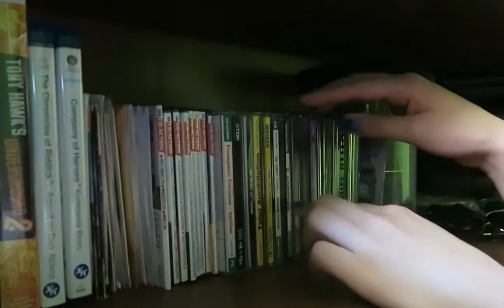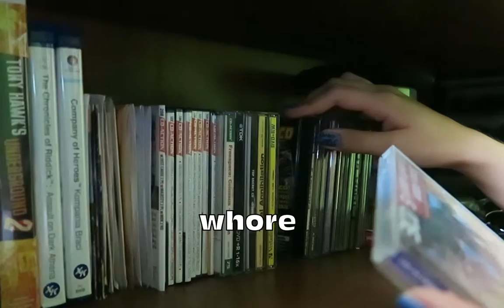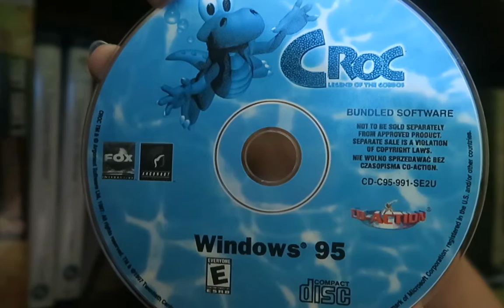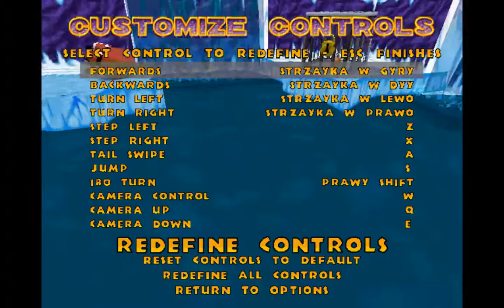I'm blind to keys | Croc | Old Games Digup #1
Old games are hard, man.